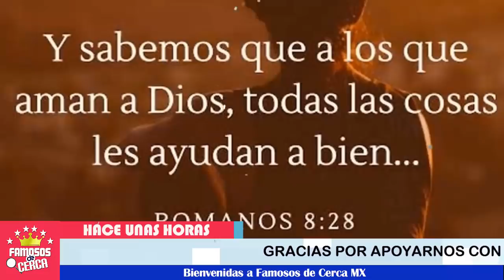🚨😱 ¡ Lupita D´alessio 𝗦𝗮𝗰𝗮 𝗹𝗮𝘀 𝗚𝗮𝗿𝗿𝗮𝘀 𝗽𝗼𝗿 𝘀𝘂 𝗛𝗶𝗷𝗼 ! ⛔⚠️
La famosa Lupita D´alessio No se quedará de brazos cruzados y acciona rapidamente.

 BIENVENIDOS!!!